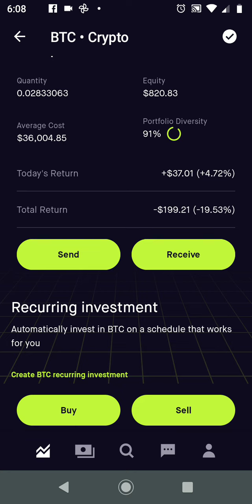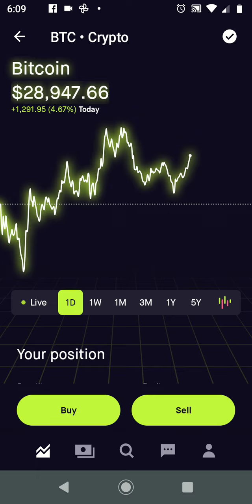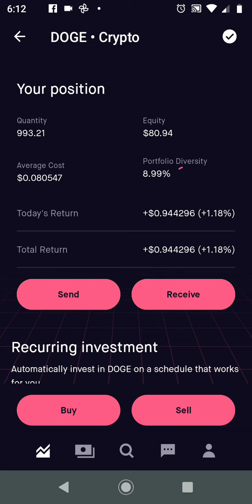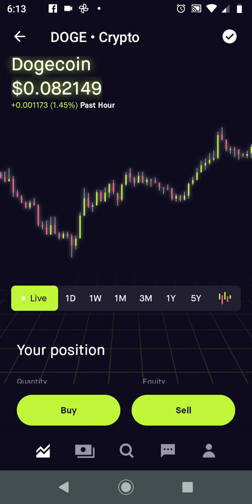Is Bitcoin At The Bottom? | Robinhood Crypto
Watch me share my crypto investing journey with you.